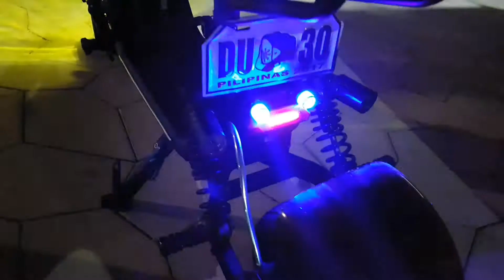BUY FOOD |NIMO|NIMA|GOLDFISH